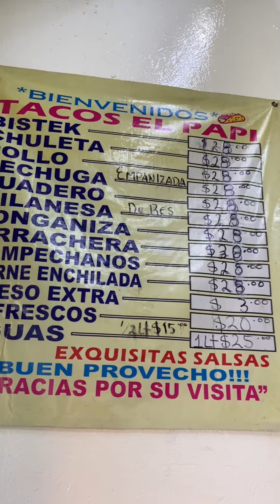Tacos el papi en el centro histórico